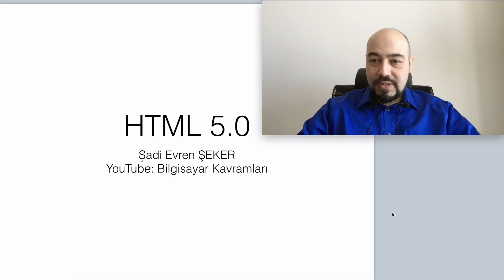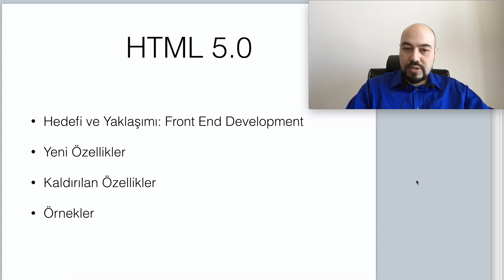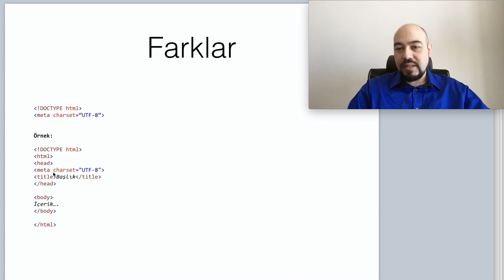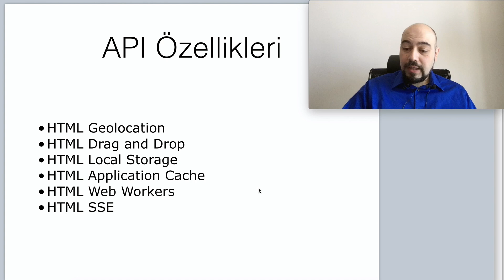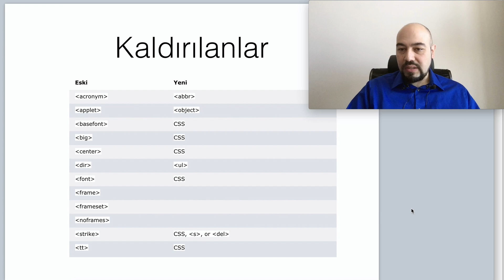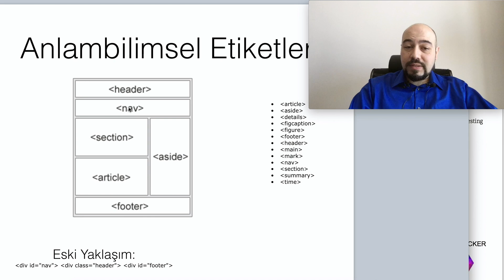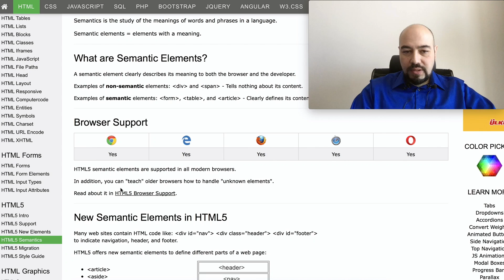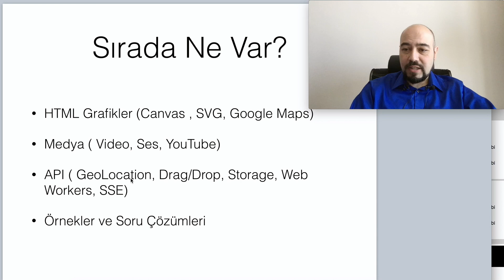Web Programlama 8 : HTML 5.0 Giriş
HTML 5.0 Dünyasına giriş yapıp yeni yaklaşımları, 5.0'a neden ihtiyacımız olduğunuz, ön yüz geliştirmede (Front-end development) kapladığı önemi ve yenilikleri anlatmaya çalışıyoruz.

2. HTML 5.0 Video Serisi: Çok Yakında
3. Java Script Video Serisi: Çok Yakında
4. PHP Eğitim Serisi : Çok Yakında